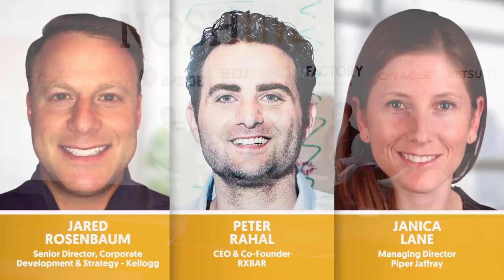How RXBAR, the Fastest Growing U.S. Nutrition Bar, Closed the $600M Deal with Kellogg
Whenever a big CPG brand acquires a new company, the industry often asks why: Why this purchaser? Why this company? Why now? And, in the case of the Kellogg Company’s purchase of RXBAR, why this price?

At NOSH Live Summer 2018 participants received insight into this particular deal when Jeff Klineman, Project NOSH editor-in-chief, sat down with Peter Rahal, RXBAR CEO and co-founder; Janica Lane, Piper Jaffray managing director; and Jared Rosenbaum, Kellogg’s senior director of corporate development and strategy, to discuss the $600 million deal.

Join us next time at NOSH Live Winter 2018 in Santa Monica, CA on November 29th and 30th! More information can be found here: